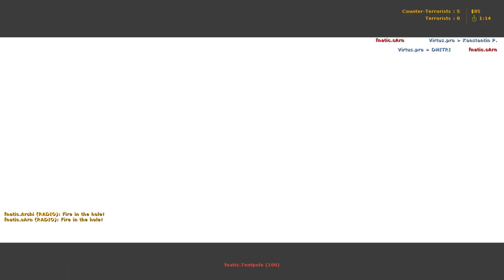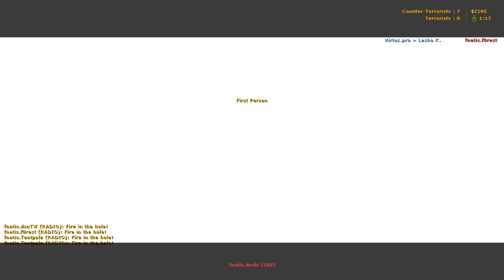fnatic.f0rest vs. Virtus.pro (2006)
CS 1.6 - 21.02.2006 : fnatic vs. Virtus.pro
Lineup:
fnatic.Tentpole
fnatic.Archi
fnatic.cArn
fnatic.dsn
fnatic.f0rest